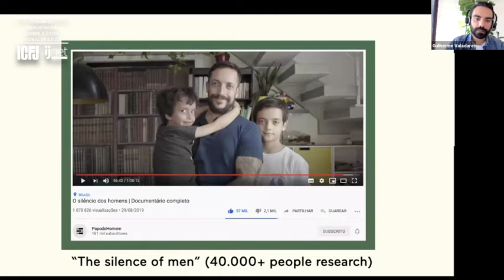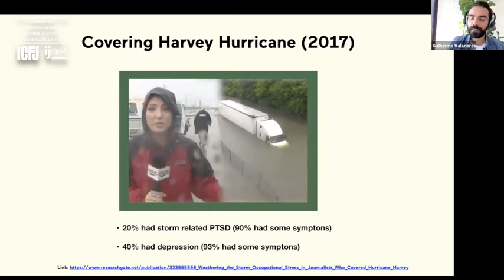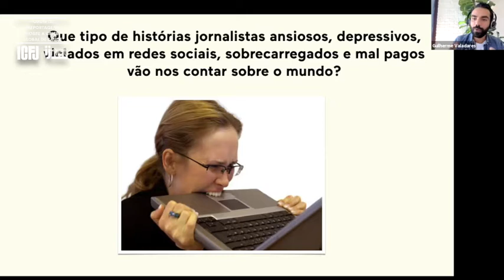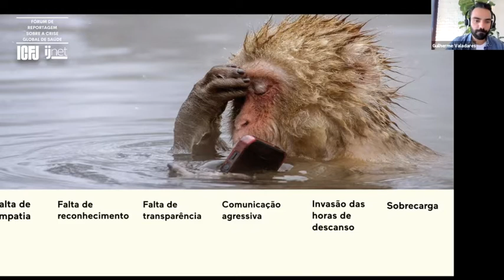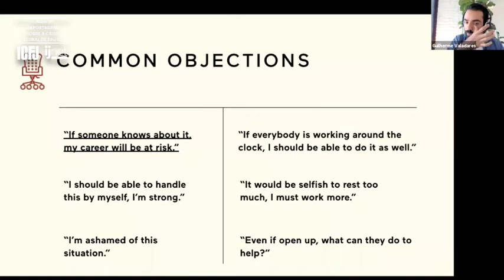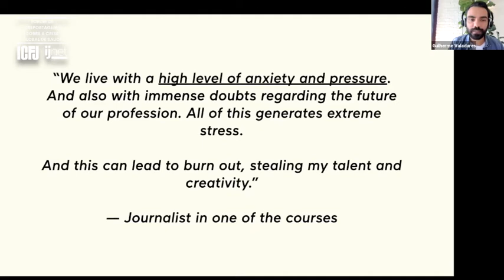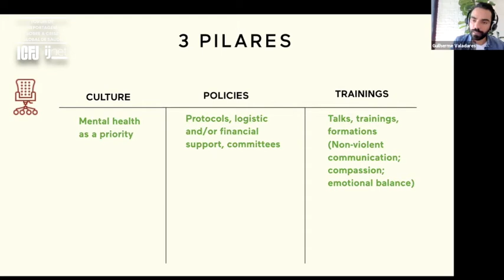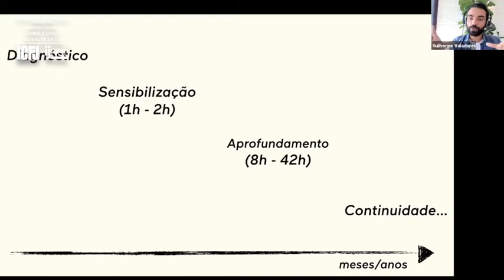Webinar #38: A saúde mental dos jornalistas durante a pandemia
A preocupação com a saúde mental de jornalistas não apareceu com pandemia, mas certamente foi acentuada por ela. O home office diluiu a fronteira entre residência e trabalho e há também o impacto psicológico de se cobrir uma tragédia humanitária por tanto tempo, às vezes inclusive sofrendo as consequências da COVID-19 também no lado pessoal.

Não é um tema confortável para se falar sobre, mas relevante no contexto em que estamos. Queremos entender, neste webinar, os resultados de um levantamento sobre saúde mental feito com jornalistas, os sinais que o corpo emite quando exausto e projetos e iniciativas que visam ajudar os profissionais que se veem nesse quadro.

O Fórum de Reportagem sobre a Crise Global de Saúde convidou para uma conversa sobre o tema a Gabriela Oliva, jornalista que conduziu um levantamento sobre a saúde mental na pandemia com os colegas de profissão, e o Guilherme Valadares, jornalista, pesquisador e diretor de pesquisa no Instituto de Pesquisa & Desenvolvimento em Florescimento Humano.